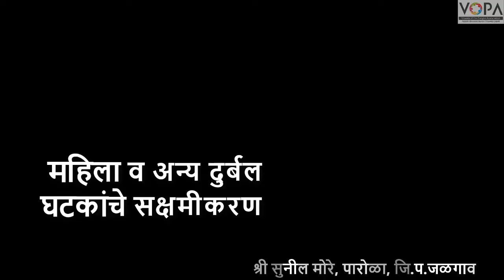9th | History | Chap 6 | महिला व अन्य दुर्बल घटकांचे सक्षमीकरण | V5 | V-School